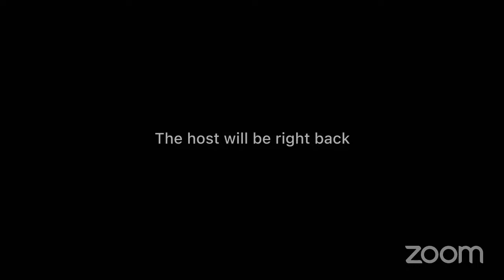Lyon CSD April 2023 Board Meeting